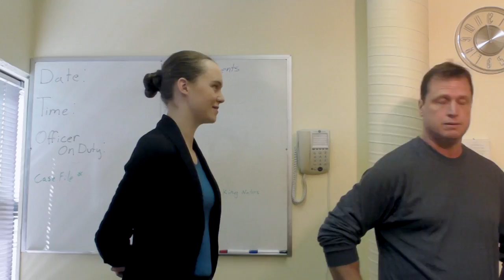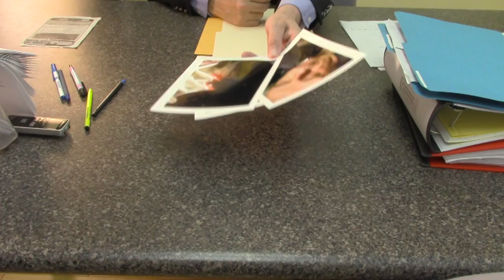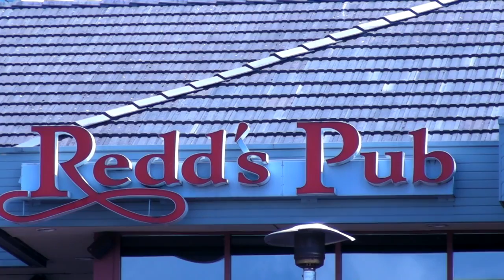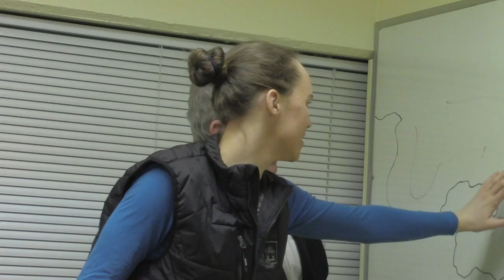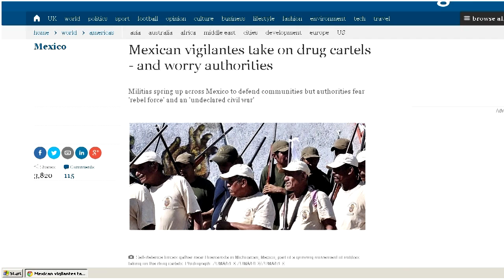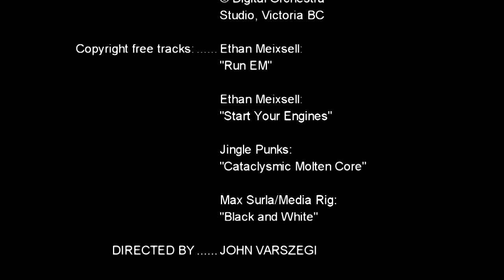Hunter - TV film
An exciting thriller from Victoria, the capital city of beautiful British Columbia, where nothing is what it seems at first sight. This quaint peaceful city is shaken to its foundations by a mysterious serial killer whose victims are the frequenters of its night life. The crime is so insidious that it even rocks the local drug cartel to its core. Sarah Hunter, the new criminal assault rapporteur at VPD, is on the case.

In the title role: Sarah Gittens.
Supporting actors: Mark Marquette, Mitch Duch, Jo Barnes, Jose Mendez, Amelia Croft, Mitch Barnes, Simon Perez, Alfredo Franco - Cea, Eloy Mendez, Elizabeth Vincze, Heidi Stieg, Andrew Wade, Maureen Balazs, Natalie Ryan.
Screenplay: John Varszegi, Sound Engineering: Kor Gable, Art Director: Brigitta Keller, Music Director: Hong Meng.
Edited & Directed: John Varszegi
Produced by HTVBC Film Studio.
Victoria BC, Canada
The TV film “Hunter” was aired on Canada TV Channel 4 on Oct 20th (11pm), Oct 22nd (12am), Oct 23rd (11pm) and Oct 25th (1am) in 2015.